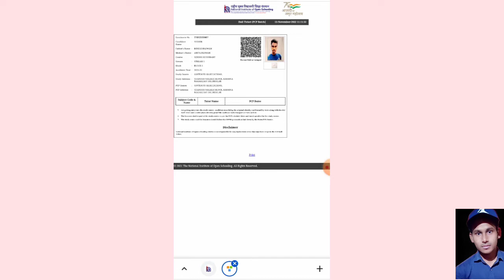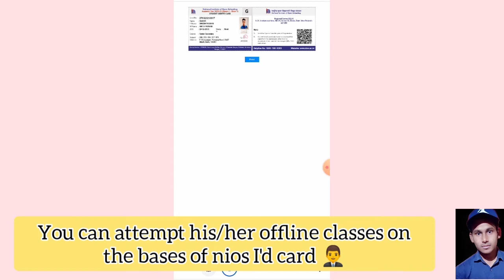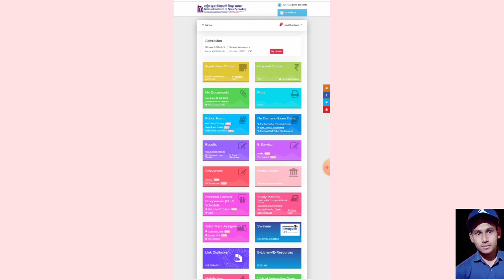Nios Offline Classes Without PCP Hall Ticket| Task Is Helping (NIOS)